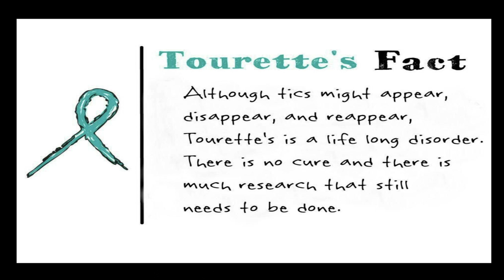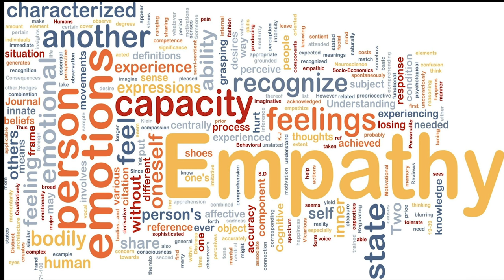Tic, Tic, Tic | Max Perkins | TEDxKids@ElCajon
Empathy and acceptance goes a long way when you are a kid like me who just wants to be normal. Max is a fourth grader at Flying Hills Elementary School. This talk was given at a TEDx event using the TED conference format but independently organized by a local community.